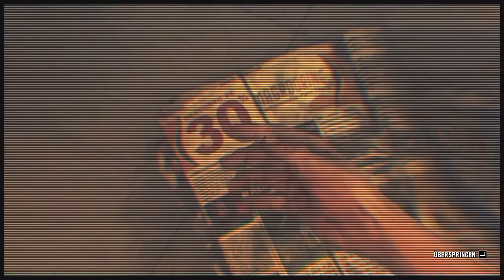#02 ● Panik in der Disco ● LET'S PLAY "Max Payne 3"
(Amazon.de) oder (Steam)

Spielinfo:
Der Spieler übernimmt wie in den Vorgängerspielen die Rolle des namensgebenden Protagonisten Max Payne, acht Jahre nach den Ereignissen in Max Payne 2. Wegen seiner Beziehung zur Auftragsmörderin Mona Sax musste Max seinen Job bei der New Yorker Polizei aufgeben und verließ die Stadt, um sich in Hoboken (New Jersey) niederzulassen. Nachdem der schwer alkoholkranke und tablettenabhängige Ex-Polizist den Sohn eines örtlichen Mafiapaten tötet, verlässt er auf Anraten seines Polizei-Freundes Raul Passos mit diesem gemeinsam die USA in Richtung São Paulo, um dort einen Neuanfang als Leibwächter zu versuchen. Er arbeitet dort für die einflussreiche Branco-Familie, bestehend aus dem Geschäftsmann Rodrigo Branco, dem Politiker Victor und dem Partygänger Marcelo. Max wird unter anderem mit dem Schutz von Rodrigos Ehefrau Fabiana beauftragt.

Die Handlung arbeitet wie bereits in den Vorgängern mehrfach mit Zeitsprüngen. Das Spiel beginnt unmittelbar mit der Ankunft Max' in seiner neuen Wohnung in São Paulo und erzählt während des Spielverlaufs verschiedene Schlüsselereignisse, wie etwa den Zwischenfall in Hoboken und andere handlungsrelevante Ereignisse, in mehrfachen Rückblenden. Entfallen im Vergleich zum Vorgänger sind die Zwischensequenzen in Comic-Form.